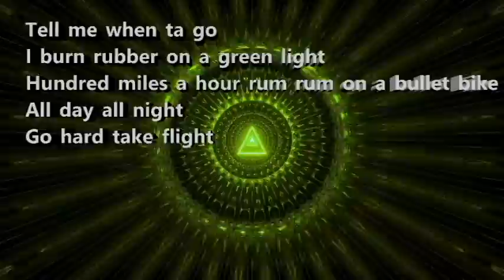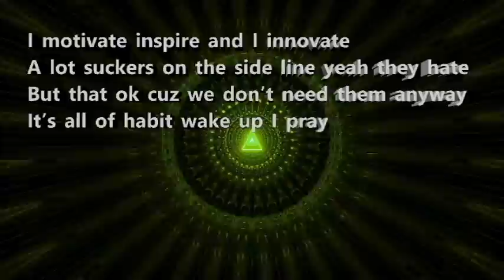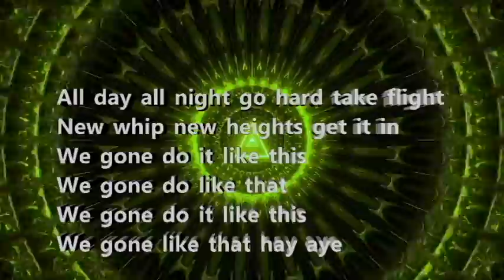ELTEEZY - LIKE THIS ( LYRICS)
Category
Music  People & Blogs

Song
Like This
Elteezy

 (Single Version)

ELTEEZY (on behalf of JNJ Ignite Music); Publishing, ASCAP SME (on behalf of JNJ); Latin Autor – Sony ATV, UMPG Publishing, SOLAR Music Rights Management, ASCAP, BMI - Broadcast Music Inc., Latin Autor, UBEM, CMRRA, Sony ATV Publishing, and 7 Music Rights Societies
Filmed by:   tunnelmotions from Pixabay

Performed Live in Park City, Utah 2019 sundance
  made it on 100 Greatest TOP HipHop RNB POP
 Soul Songs of All Time || Neo Soul 2019 Mix || Neo Soul Music 2019

Writers:
Elteezy & 3rd Verse

 Like This
(Radio Edit)   (Music supervisors) (instrumental) (acapella) (beats for sale)
 (songs  & hooks for sale)

(Production Recordings:
ELTEEZY & 3rd Verse